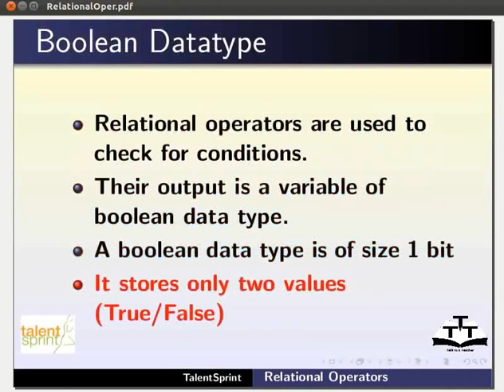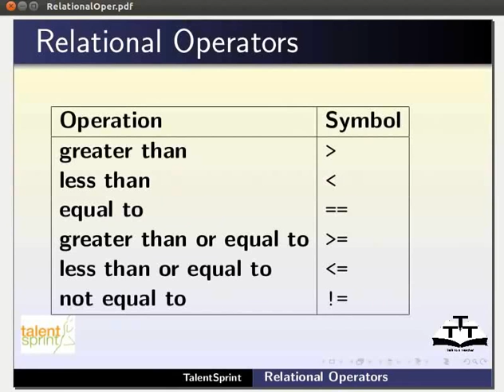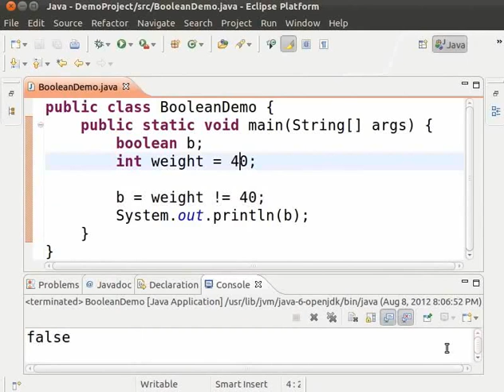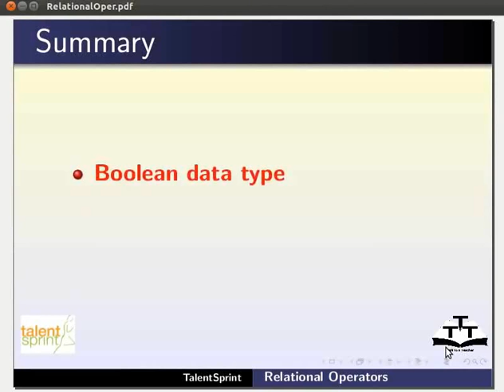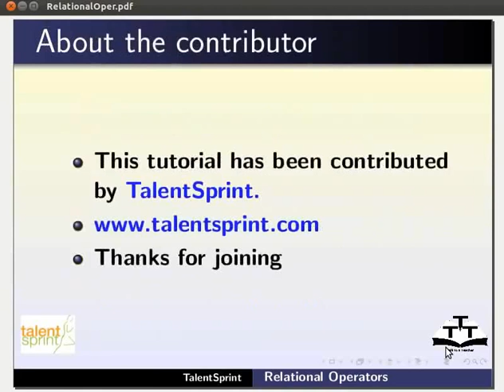Relational Operations - Hindi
रिलेशनल ऑपरेशन्स
*boolean डेटाटाइप्स
*equal to
* not equal to
*less than
*less than or equal to
 *greater than